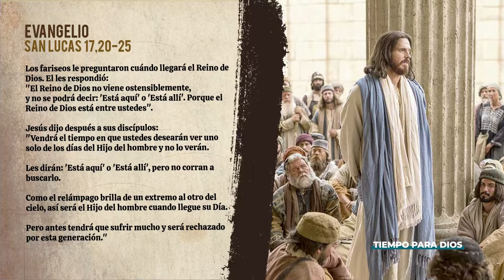EVANGELIO DE HOY (BREVE COMENTARIO). JUEVES 11 DE NOVIEMBRE DE 2021/ San Lucas 17,20-25.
Jesús aclara que el Reino no llegará de una manera espectacular porque el Reino de Dios ya está presente en medio de nosotros.

Cuidémonos de aquellos que constantemente están dando predicciones, de aquellos que intentan ver los signos del Reino en las cosas espectaculares. El Reino de Dios ya está, solo debemos tener ojos para descubrirlo.

El Reino es la acción de Dios, un Dios que quiere reavivar nuestra vida, darle un sentido diferente a nuestra historia, un Dios que rescata y renueva, un Dios que quiere apartarnos de los otros “dioses” personales que nos hemos hecho o nos han presentado.

Y está tan cerca, que está dentro de nosotros por la Gracia del Espíritu Santo, desde que aceptamos la propuesta de Jesús para nuestras vidas. No es necesario salir a buscarlo, más bien entremos a buscarlo en lo más profundo de nuestro corazón.

Y allí cuando lo encontremos entonces salgamos a proclamarlo, a instaurarlo en el mundo que nos rodea, en esos ambientes en los cuales nos movemos, para que otros a su vez sean capaces de recibirlo.

Ojalá que hoy podamos trabajar en la doble dimensión de descubrir los signos de la presencia del Reino a nuestro alrededor, en la gente que nos rodea, en los acontecimientos cotidianos, en las cruces de nuestra vida, y también que seamos nosotros, con nuestras actitudes, nuestras responsabilidades, nuestros hechos y nuestras acciones, signo claro de la presencia del Reino para esos que todavía no lo han descubierto.